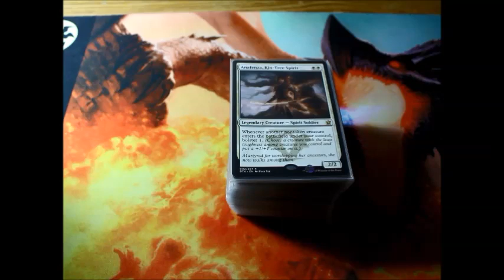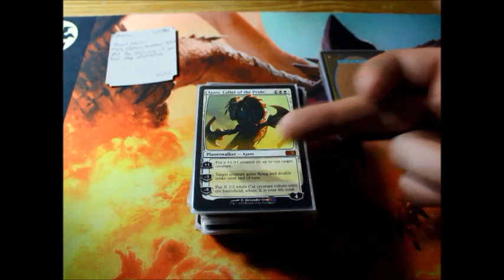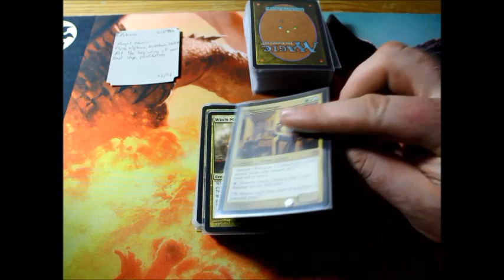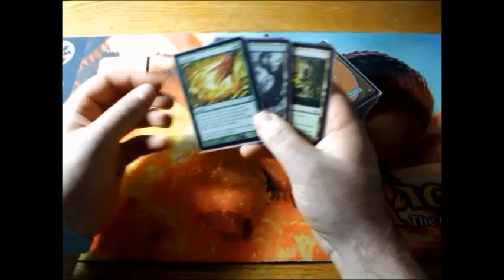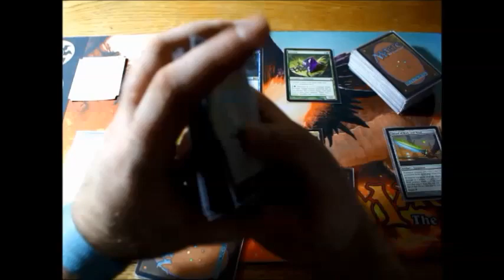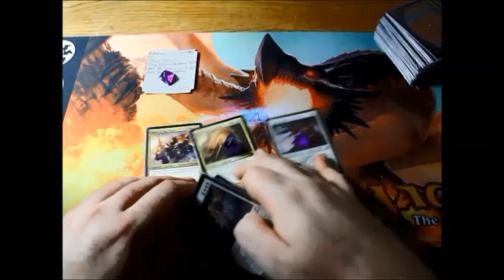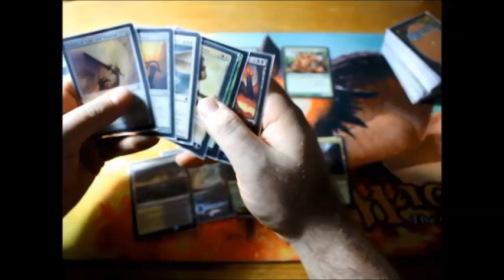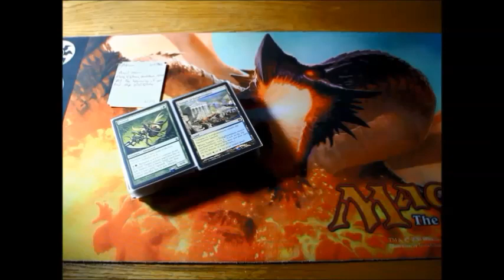Atraxa, Praetors' Voice EDH Deck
Do you play Super Friends, Black Bant, +1/+1 counters or Voltron? The question I had to ask myself the entire time I was building and testing this deck. Updated version will be on its way soon!